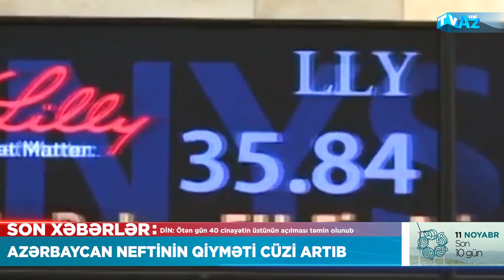AZƏRBAYCAN NEFTİNİN QİYMƏTİ CÜZİ ARTIB